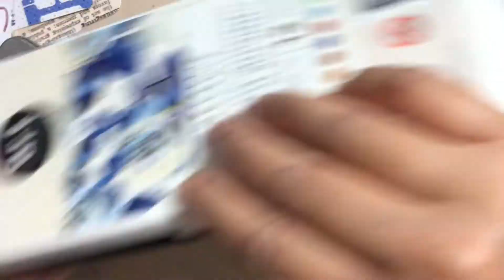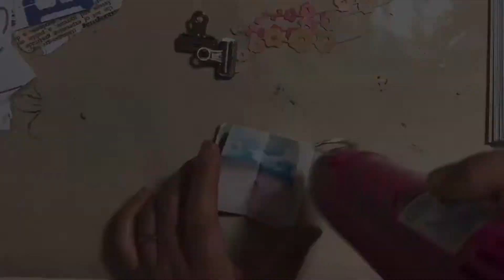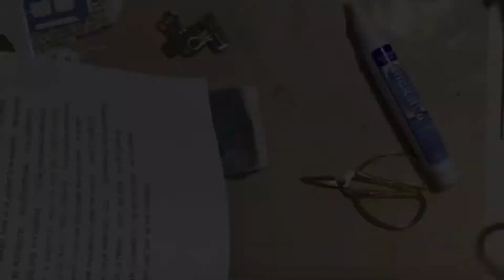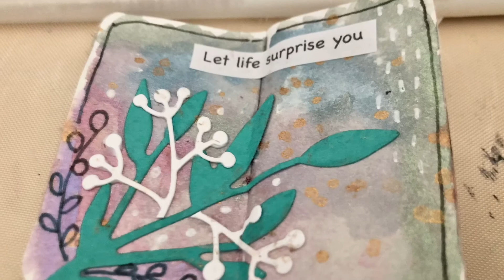Tiny TN play #1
Hi lovelies!  I’ve been loving having a play at my tiny TN... I’m always daunted at a large page for art journaling and this tiny TN is just manageable for me right now..

I hope to post more tiny TN play -  so please let me know if this is something that you would like to see..

The tiny TN I’m using here is from my shop JennyLaneCreatiins on Etsy.. 😊